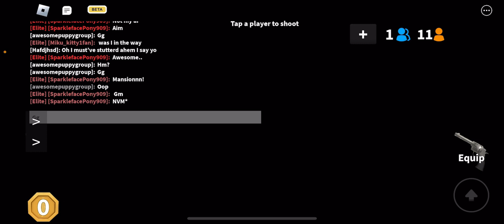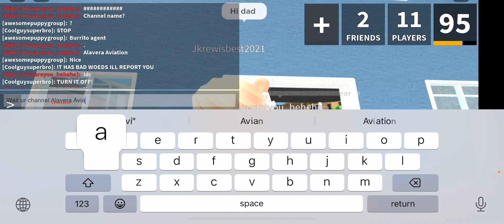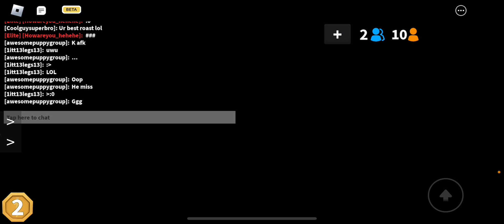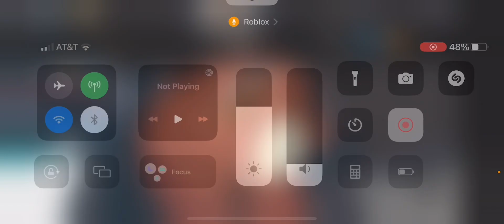Playing Murder Mystery 2 With Friends